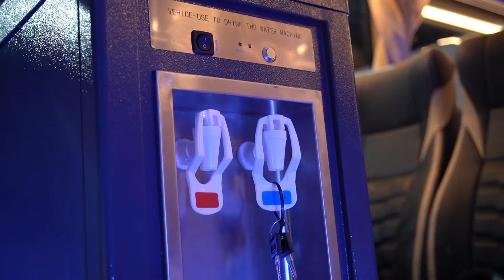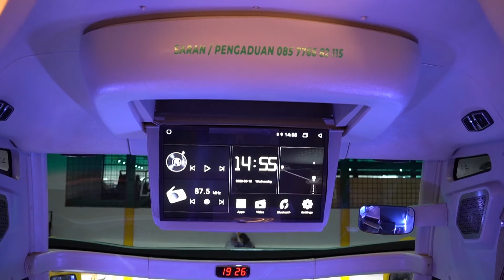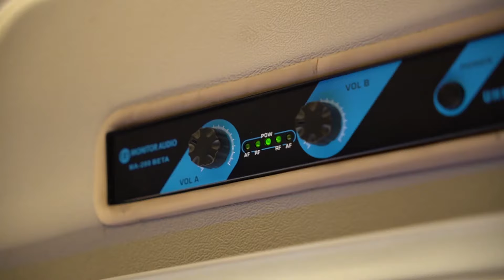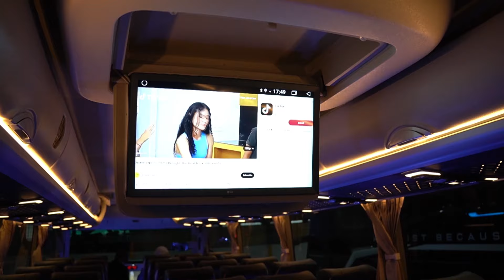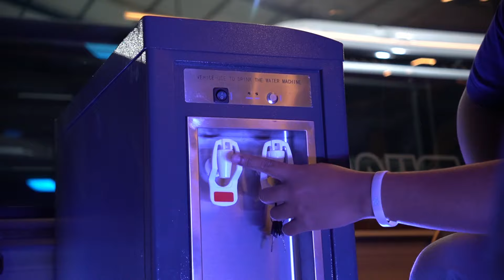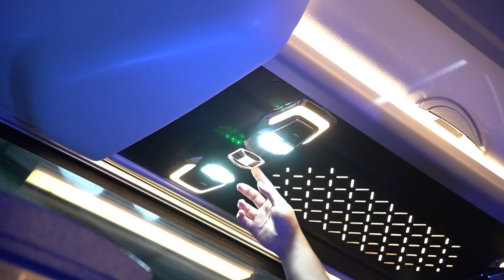Sebelumnya Udah Punya Bus, Tahun 2024 Ini Memulai PT Baru - PO. LANGKISAU WISATA : Jetbus 5 MHD